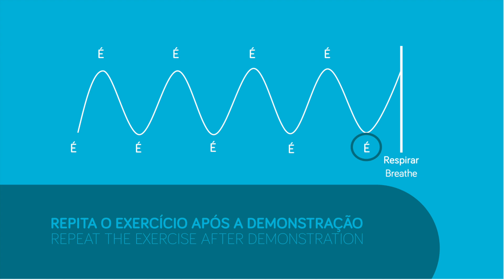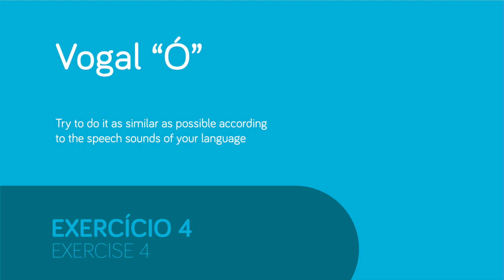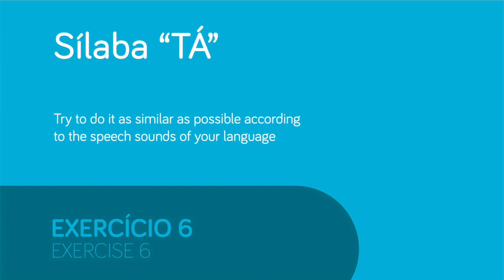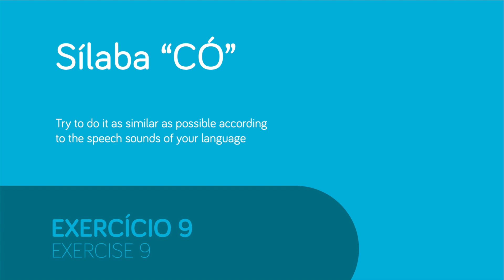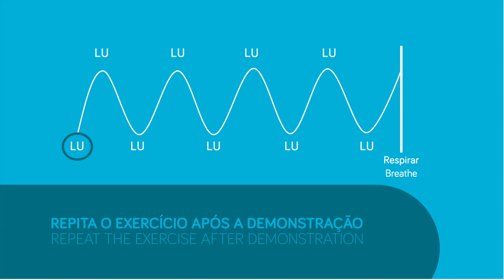Dia 2 / Day 2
Bem-vindo ao dia 2 do Desafio 30 dias de Terapia da Fala.
Mantenha-se ativo e treine a sua voz todos os dias.

Uma Iniciativa CNS Academy.

Welcome to day 2 of the 30-Day Speech Therapy Challenge.
Stay active and exercise your voice every day.

A CNS Academy Initiative.